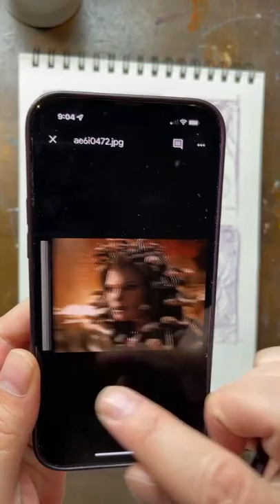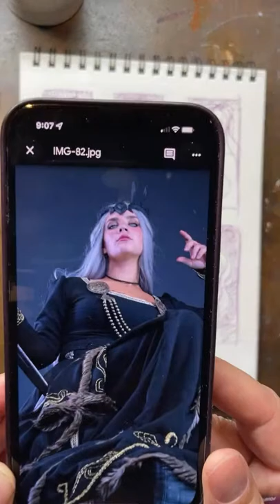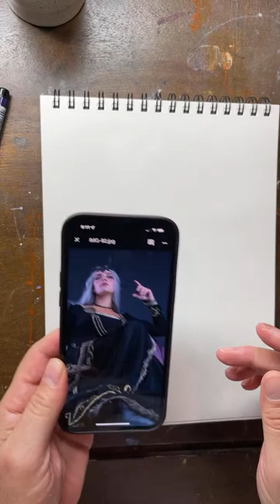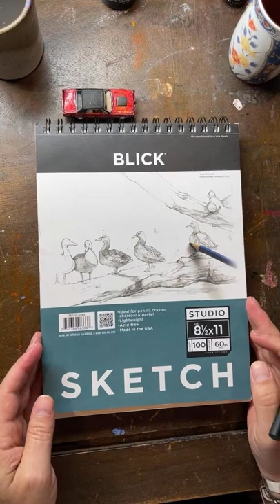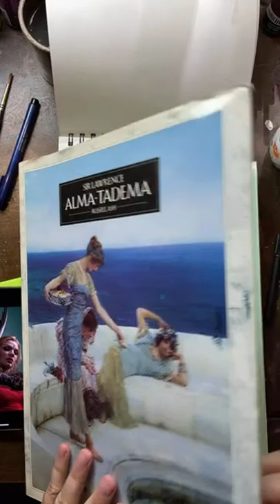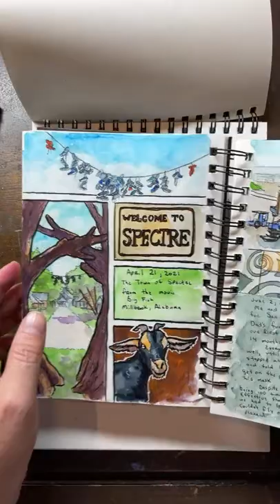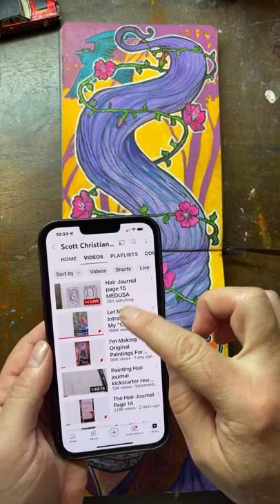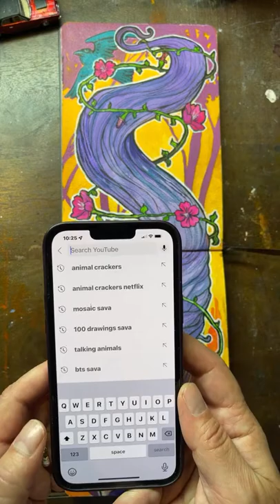Hair Journal page 15 MEDUSA